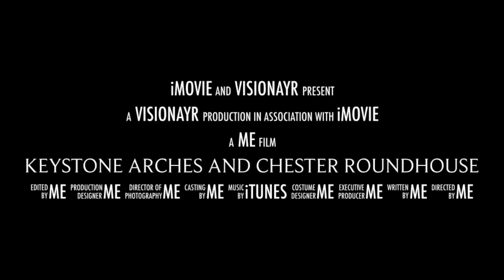Keystone Arches And Chester Roundhouse